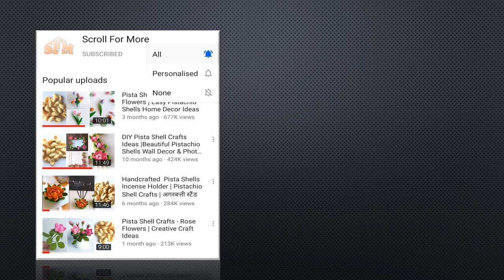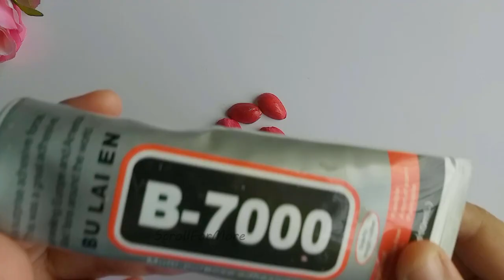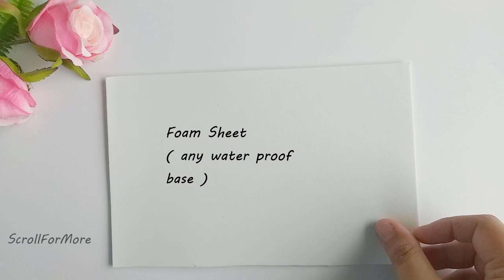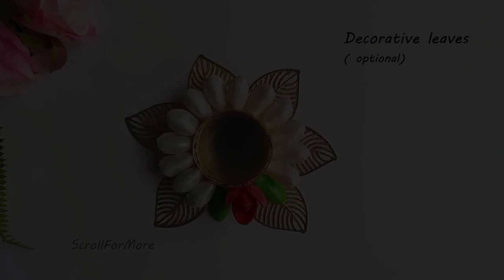Pista Shell Crafts- Candle holder Decoration | Christmas Decor at Home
This  making this Eco friendly, low budget, yet fancy looking Candle Holder at home using just Pistachio shells and colors.
 I have also provided Amazon link for  Glue and Paint that I used for viewers
Glue B-7000
Acrylic paint assorted colors
Foam Sheet

This piece of decor is perfect for any candle light dinner tables, Home altar, Bedroom, living Room Decor, etc.
We believe that lighting is like jwellery for your home or any other area.

More Amazing Crafts on our channel  Scroll For
More -